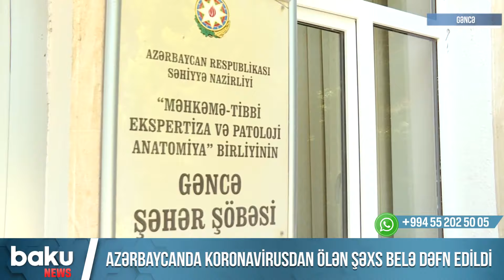Azərbaycanda koronavirusdan ölən şəxs belə dəfn edildi